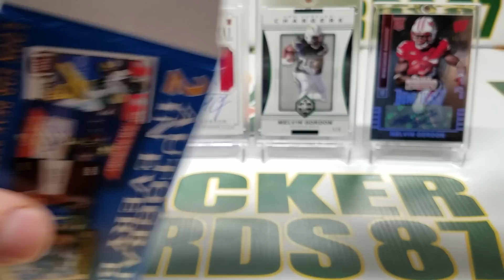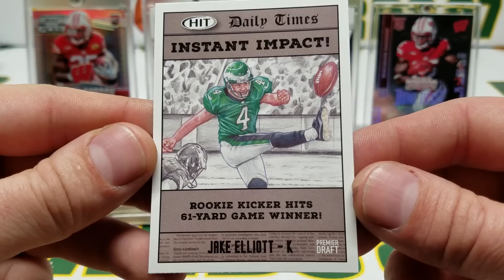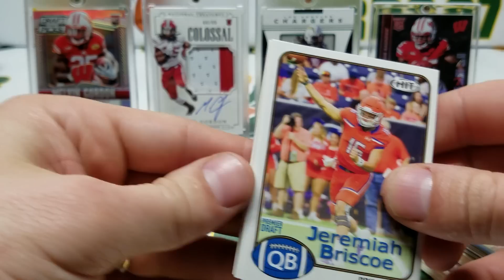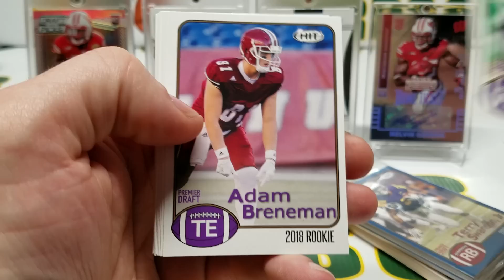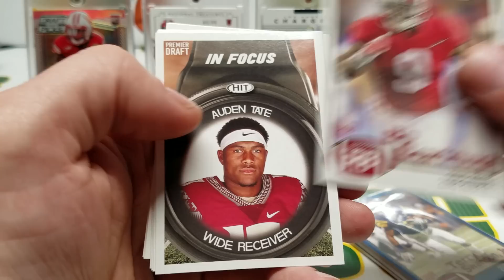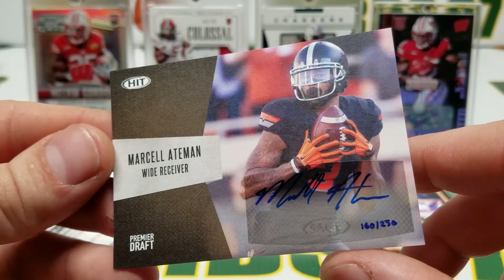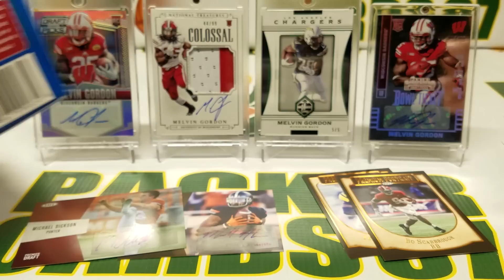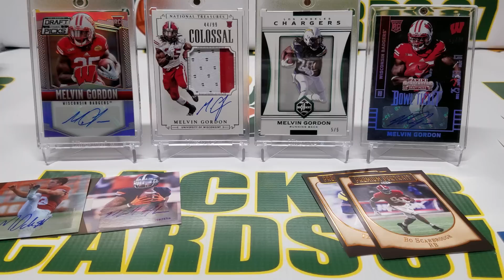2018 Hit Premier Draft Low Series Retail Blaster Box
This box was $20 at my local target. Generally this is a lower end product but its always nice to have a look into the next draft class! Hopefully I butchered some names lol

Instagram and Twitter is @packercards87